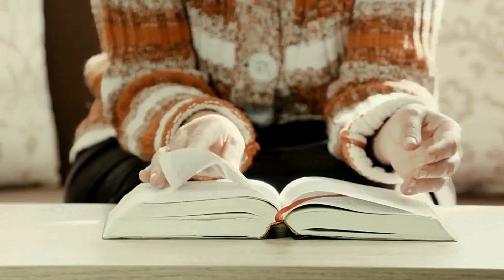Prayer To Draw Closer To God | Short Prayer To Get Closer To God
The word says if I draw closer to you, you will draw closer to me (James 4:8). Here is a prayer to draw closer to God and to know him as our loving Father.